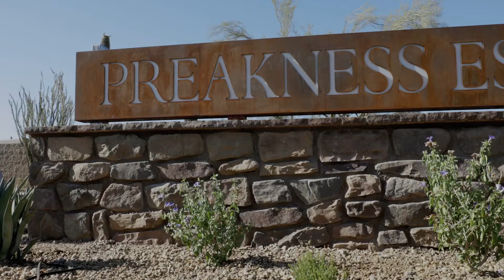Preakness Estates Cave Creek AZ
Exclusive gated-community in NE valley.  Highly-customizable floor plans featuring fresh new architectural styles:  New Ranch, Modern Prairie and Urban Farmhouse.  Great work-from-home features too!